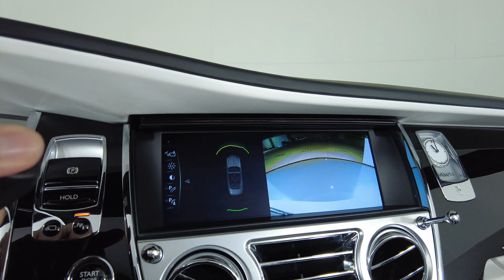2021 Rolls Royce Dawn - Base